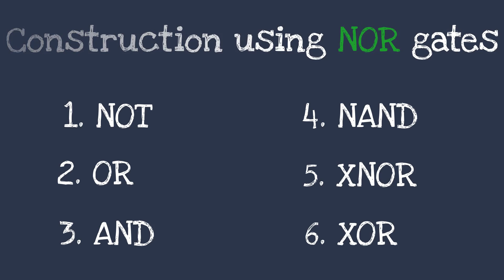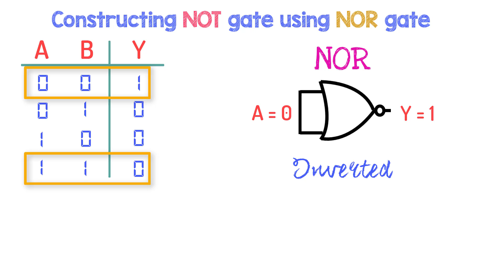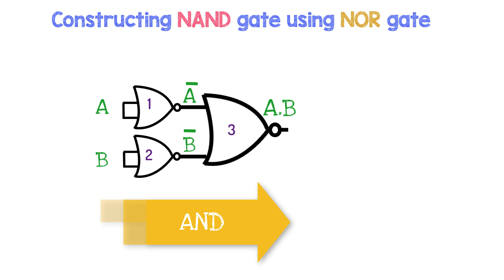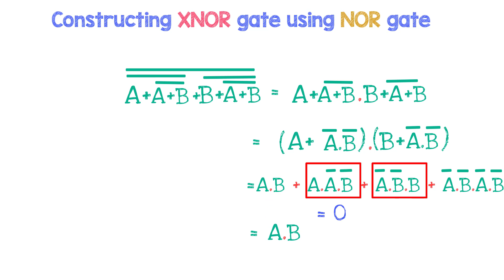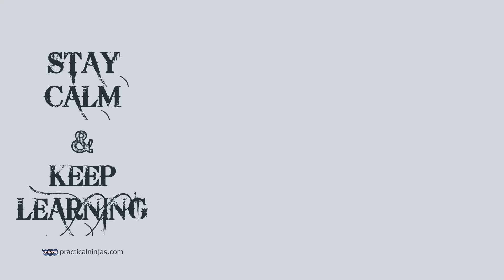Unlocking the Power of NOR Gates: The Universal Gate Unveiled! | Digital Electronics Ep 15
🔌 Unlocking the Power of NOR Gates: The Universal Gate Unveiled!

Welcome back to our Digital Electronics Series! 🚀 In this fifteenth episode, we explore why the NOR gate is known as a universal gate in digital electronics. Imagine being able to construct any logic gate using just a single type of Integrated Circuit (IC)! It's not only possible but also incredibly efficient for digital circuit design.

What You'll Learn:
• Understanding the Universality of NOR Gates: Discover how NOR gates can replicate the functions of all other basic logic gates, making them invaluable in circuit design.
• Constructing Basic Gates with NOR Gates:
o NOT Gate: Learn how a NOR gate can function as a NOT gate.
o OR Gate: See how to build an OR gate using NOR gates.
o AND Gate: Understand the method to create an AND gate with NOR gates.
• Building Complex Gates with NOR Gates:
o XOR Gate: Explore how to construct an Exclusive OR gate using NOR gates.
o XNOR Gate: Learn the steps to create an Exclusive NOR gate with NOR gates.
• Logic Behind the Conversions: We'll delve into the reasoning and principles that make these conversions possible.
• Circuit Creation: Follow detailed circuit diagrams and practical examples to solidify your understanding.

Why This Matters:
Using NOR gates to construct other logic gates allows for simplified designs and saves space when fabricating digital circuits on a PCB. It reduces the need for multiple ICs, cutting down costs and complexity in electrical engineering, computer engineering, and digital electronics applications.

• Students in digital electronics, computer science, or related fields.
• Hobbyists and enthusiasts interested in circuit design and digital logic.
• Professionals looking to optimize their circuit designs using universal gates.

👍 If you find this video helpful:
• Like the video to support us.

where the gates are constructed using a NAND gate (another universal gate)

Stay updated with previous videos by watching the playlist of Digital Electronics.

Link to buy reference book: